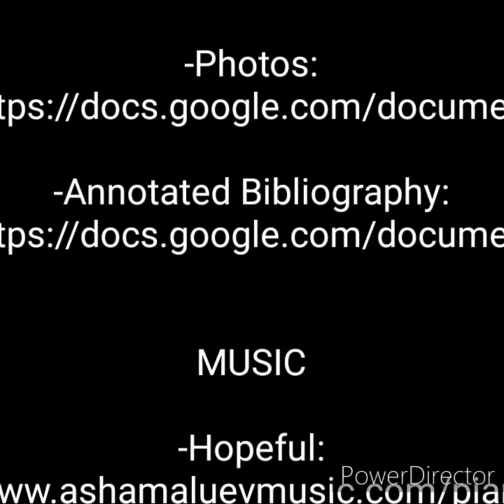N.H.D. Annika Burke: Jane Goodall- The Power Of Compassion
This is my National History Day Documentary: Jane Goodall- The Power Of Compassion